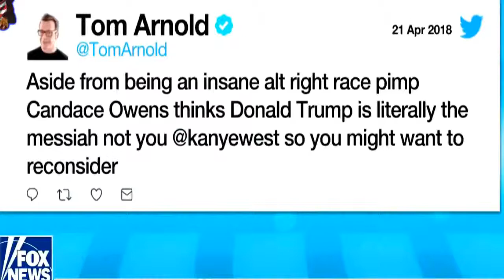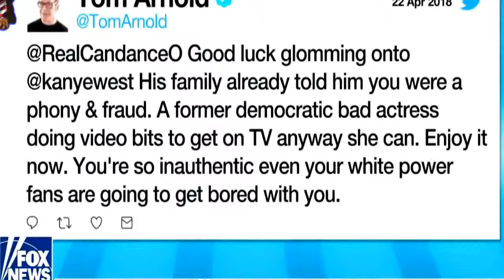Candace Owens on Judge Jeanine & Hannity Talking About Snoop Dogg's Comments on Kanye West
I’m NOT A Liberal Because I Love My Country!

Liberals = An Excuse To Be Stupid!

I Don’t Date Liberals Because I Have High Standards